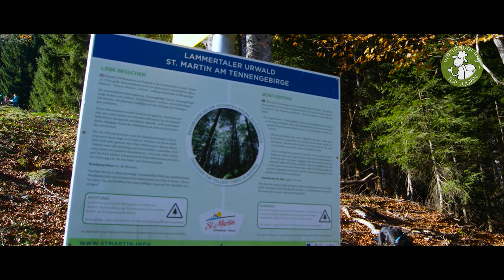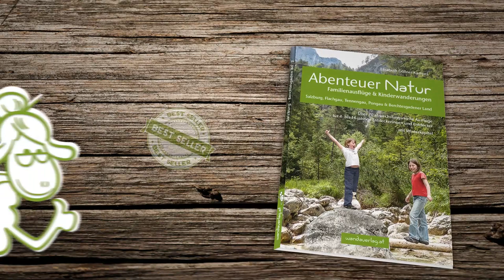Spießalm Lammertal/St. Martin - Wandaverlag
Bei einer Wanderung auf die Spießalm wird man von schönen Ausblicken begleitet. Wer noch eine kleine Runde anhängen möchte, kann zum Lammertaler Urwald aufsteigen. Im Buch: ABENTEUER NATUR Salzburg und Berchtesgadener Land findet ihr dazu weitere hilfreiche Details und einen perfekten Überblick über die schönsten Familienwege in der Region. Erhältlich ist das Buch in allen Buchhandlungen, im Onlinehandel oder